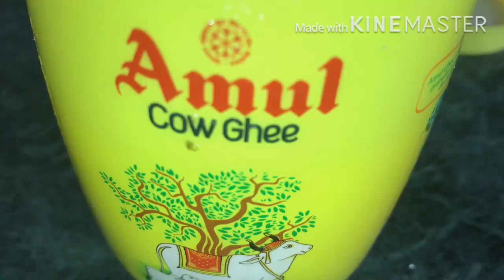Naru Neyan biriyani | ride to explore the world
Naru Neyan special banana leaf beef biriyani.